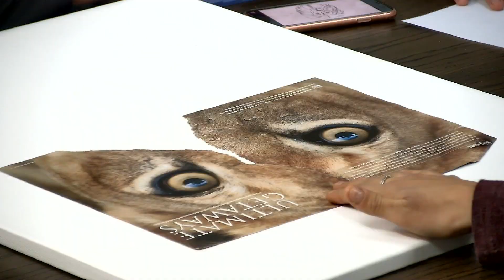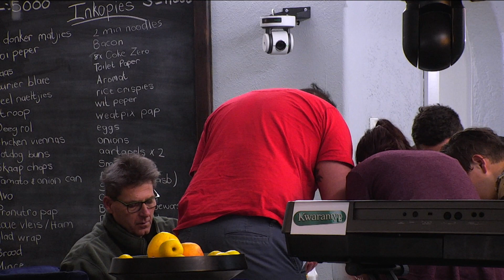Dag 41: Spoeg en plak – Kwarantyn | kykNET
SpanLeRoux se kreatiwiteit het gebrul met hulle ’n plak skildery vir vandag se groepstaak.